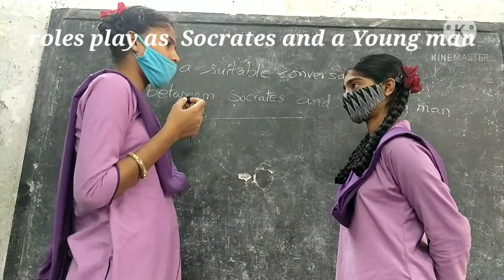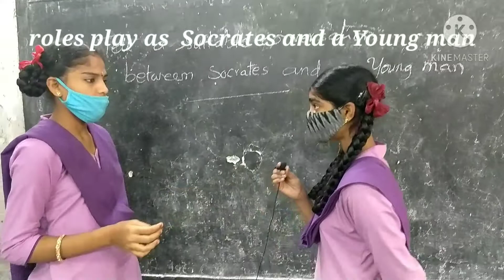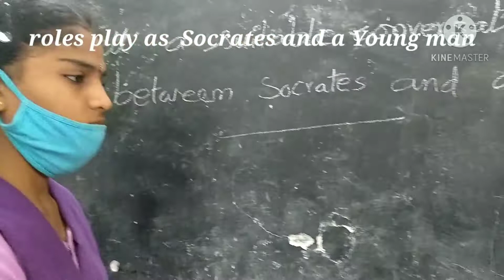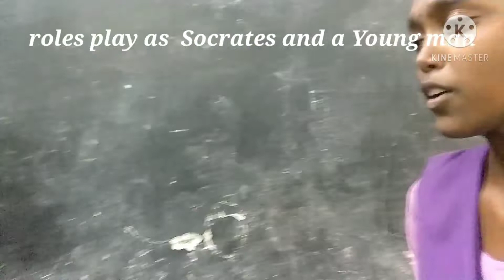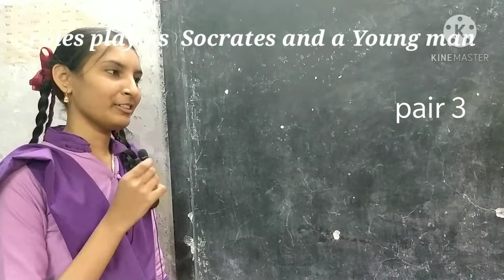conversation roles play as Socrates and a young man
conversation between Socrates and a young man